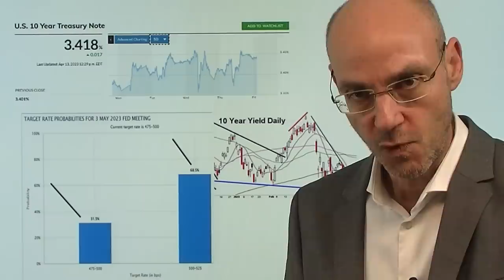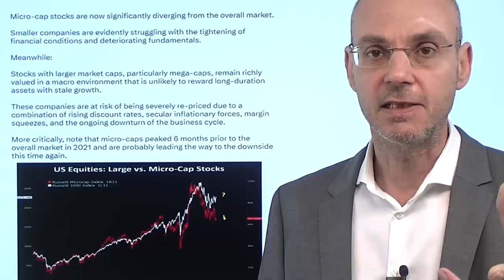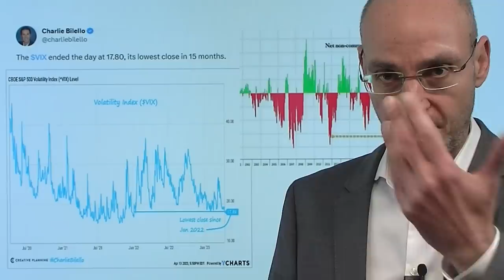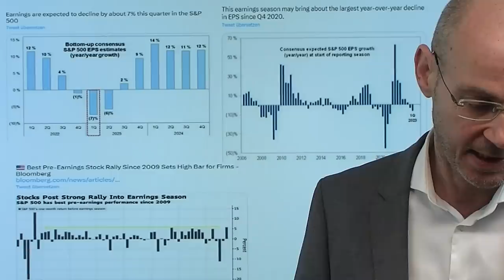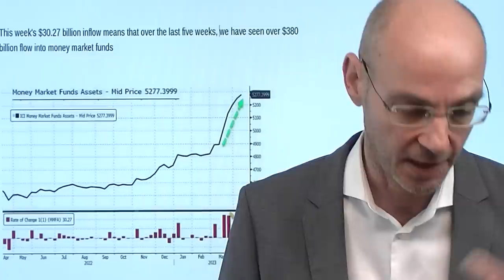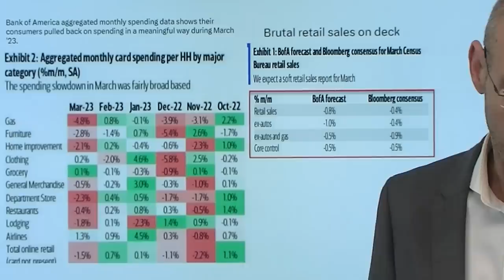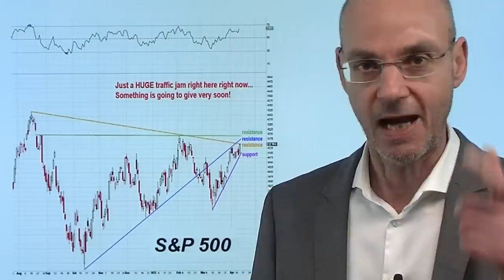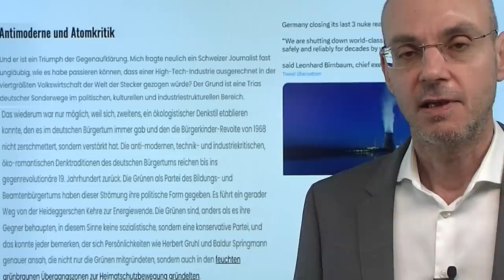Hoffnung auf Zins-Wende der Fed gegen Rezession! Videoausblick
Hinweise aus Video:

1. Notkredite der Federal Reserve an Banken sind rückläufig – aktuelle Daten

2. Text zu Ende der Atomkraft: "Wehe den Siegern"

Niedriger als erwartet aufgefallen US-Erzeugerpreise sorgten gestern für Euphorie bei den Wall Street-Indizes - vor allem die großen Tech-Aktien aus dem Nasdaq profitierten von der Hoffnung auf eine Wende der Fed und ignorierten dabei, dass diese Zins-Wende der US-Notenbank nur dann kommt, wenn die US-Wirtschaft in eine Rezession fällt! Heute kommen wichtige Daten, die zeigen, wie groß die Wahrscheinlichkeit einer baldigen Rezession in den USA ist: um 14.30 die US-Einzelhandelsumsätze und heute Mittag der Start der US-Berichtssaison mit den Zahlen der Banken. Entscheidend sind dabei vor allem die Ausblicke der Banken und die Aussagen zu Kreditvergabe und Bankeinlagen. Während die Aktienmärkte wegen der Hoffnung auf eine Wende der Fed stiegen, sind die Erwartungen der Anleihemärkte für den nächsten Zins-Schritt unverändert geblieben - die Renditen für Staatsanleihen sind gestern gestiegen und nicht gefallen..